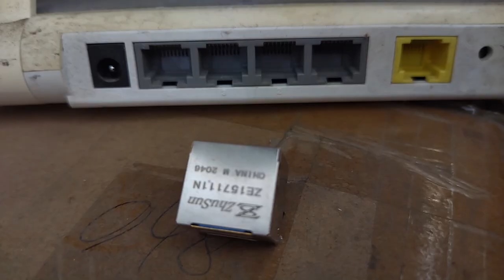615032137821 Compatible ZhuSun RJ45 Modular Jack